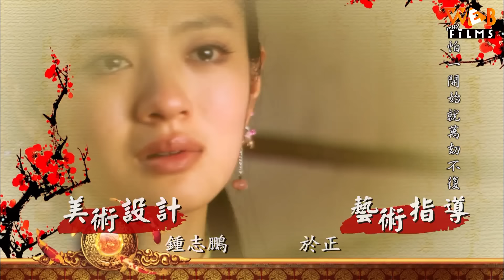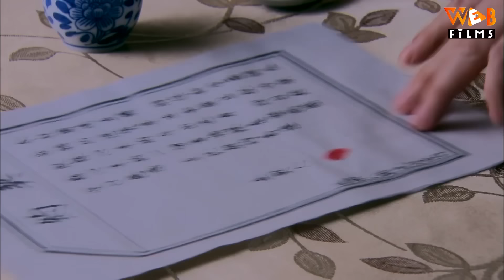(Lồng Tiếng) TOẢ THANH THU - Tập 30 | Triệu Lệ Dĩnh, Phùng Thiệu Phong, An Dĩ Hiên